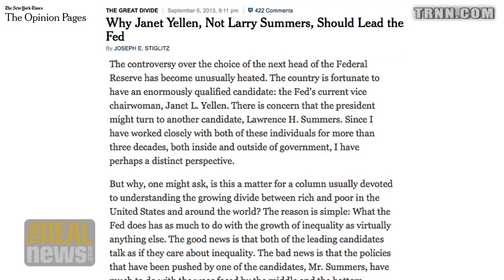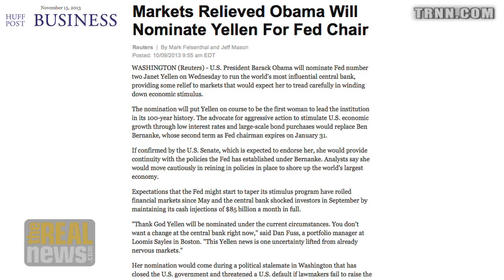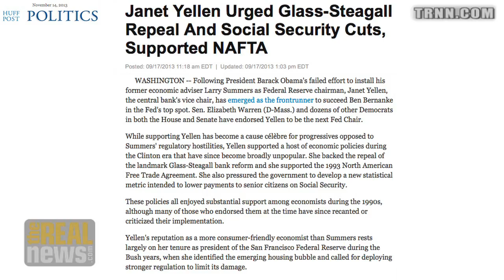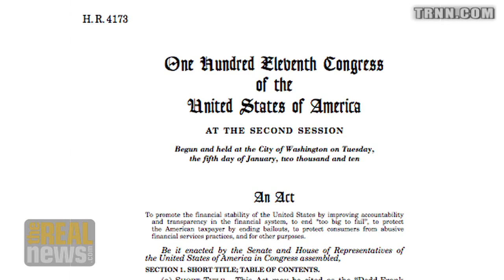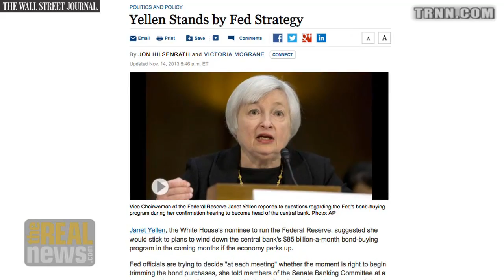Yellen In Line to Head Fed, But How Will She Lead?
Economists Bill Black and Greg Palast discuss Fed Chair nominee Janet Yellen's record, pointing to her support of the repeal of Glass-Steagal as an indication of how she'll work with Wall Street.